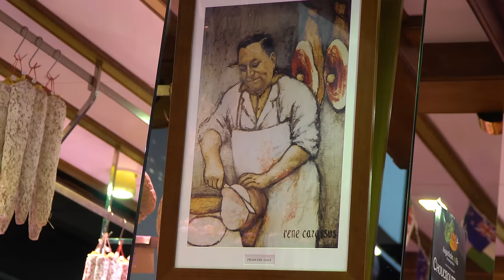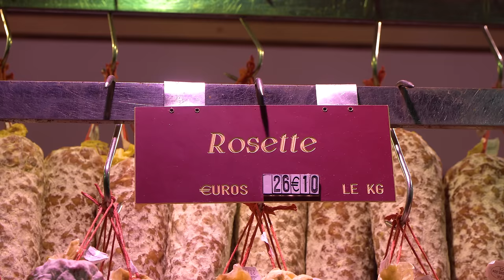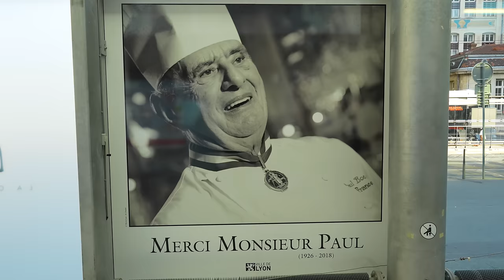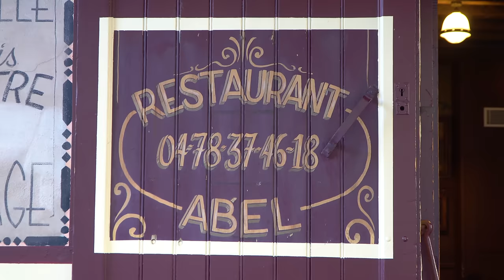MOUTH-WATERING Tour of #1 French Food City - LYON 🇫🇷 Escargot, Bouchon & Brasserie!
Lyon is often considered to serve France's heaviest meals either at one of the cities many bouchons or maybe the world famous Les Halles Paul Bocuse. This city is a bucket list destination for any food fanatic. I have been waiting to visit for a very long time and it did not disappoint! The food in Lyon is extremely fatty and filling so when I say "come with an empty stomach" I mean it. We started out at the Disney Land of food in Lyon : Les Halles Paul Bocuse. Named after local legend Chef Paul Bocuse, here you can literally try it all when it comes to Lyonnaise food. After we settle down for a heavy French lunch at Lyon's oldest Bouchon. After burning off some calories around the beautiful old quarter of Lyon we tucked into Brasserie Georges for a white tablecloth dinner of Alsatian food.

CHAPTERS :
0:00-1:04 Intro
1:04-7:50 Les Halles Paul Bocuse
7:50-9:27 Airbnb
9:27-15:02 Café Comptoir Abel
15:02-17:51 Sightseeing
17:51-26:02 Brasserie Georges
26:02-26:25 Outro